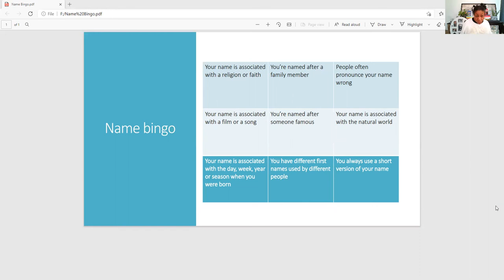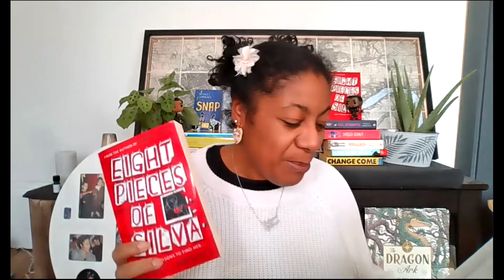BETTER AT HOME: Patrice Lawrence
Patrice Lawrence is an award winning writer. Her debut YA novel Orangeboy won the Bookseller YA Prize and the Waterstones Prize for Older Children’s Fiction. Patrice was born in Brighton, raised in an Italian-Trinidadian family in mid-Sussex and now lives in East London.
In the video Patrice demonstrates 4 steps to writing a mystery story and talks about her book Eight Pieces of Silva.
Follow Patrice on Twitter @LawrencePatrice